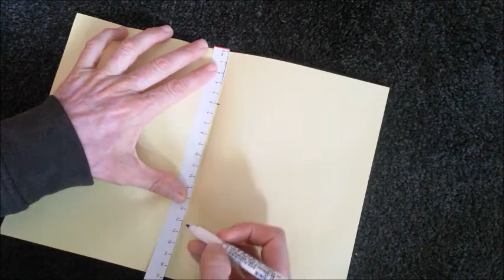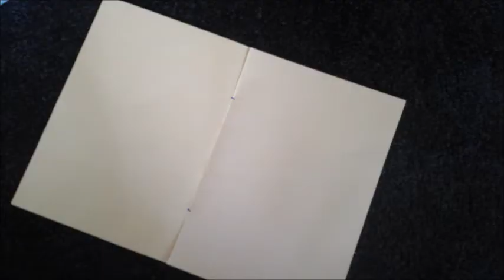HOW TO MAKE YOUR OWN NOTEBOOK 📒, DIY EASY PAPER CRAFTS - Cómo Hacer tu propia Libreta, Manualidades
Take Note! This Is How to Make your own Notebook 📒 DIY Handmade bookish
Tutorial on Making your personalised Notebook. Whether you like to sketch, journal, write down your grocery list, for studies or training, for your best recipes, musical notes, or capture your dreams on paper, a blank notebook is a great item to have.
Papercrafts, Manualidades, Vuelta al Cole, Hazlo Tú Mismo
Toma Nota! Este video trata de Cómo hacer tu propia libreta para anotaciones. Tutorial para hacer tu personalizada libreta.
Ya sea para utilizar como borrador, como diario, para la lista de la compra, para los estudios o formación, para tus mejores recetas, apuntes musicales, o apuntar tus sueños, un bloc de notas en blanco siempre va bien.

MATERIAL:
4 or more A4 paper sheets / 4 o más folios DINA4
1 coloured paper sheet / 1 folio de color
scissors/ tijeras
marker/ rotulador
ruler/ regla

No need for staples or glue / Sin necesidad de grapas o cola
manualidades faciles de hacer en casa